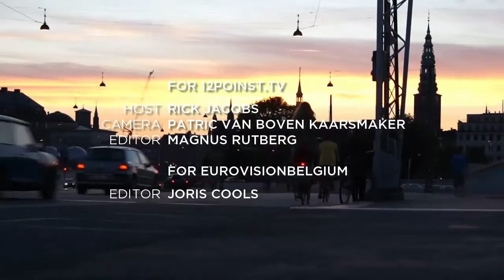Euro Fan Cafe - Ralph Siegel Talkshow Part 2 of 6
Rick Jacobs talks with Ralph Siegel about his 40 years of songwriting for Eurovision. Part 2 of 6.

Photography by Jesper Rude at Huset-KBH.